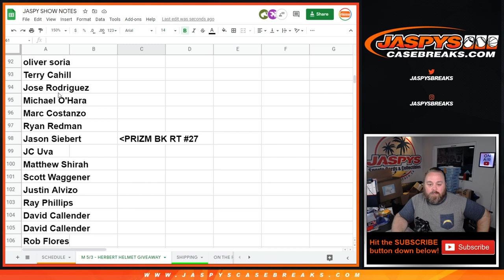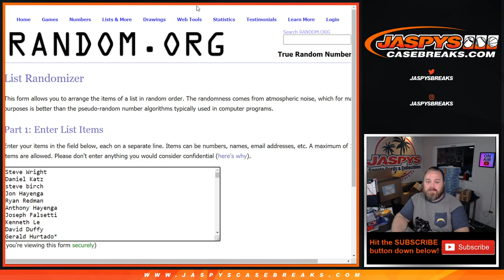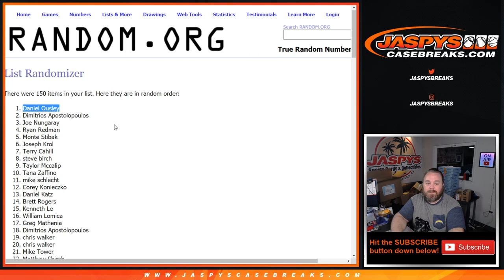M 5/3 - HERBERT HELMET GIVEAWAY